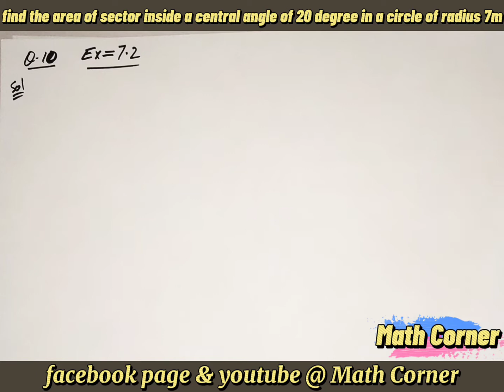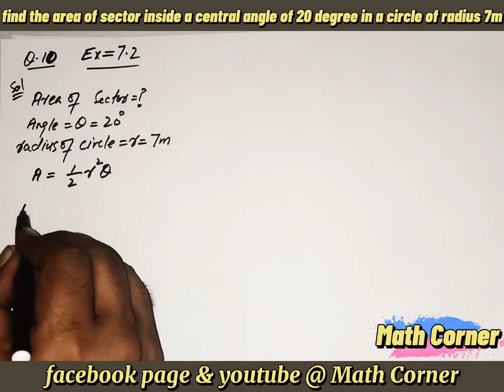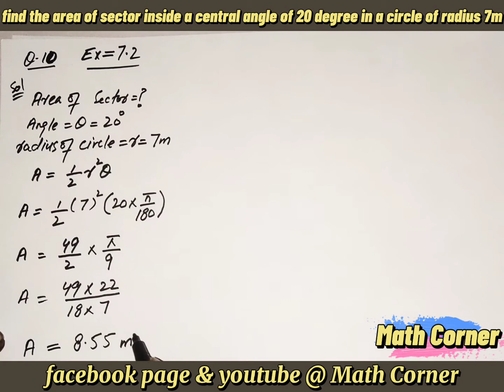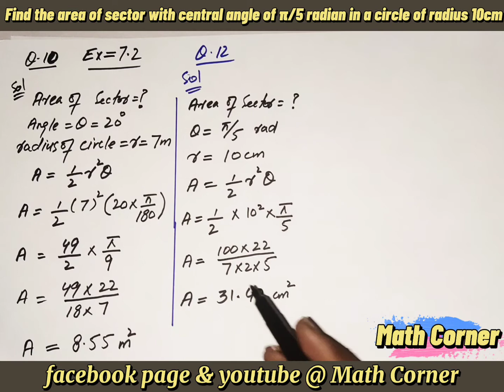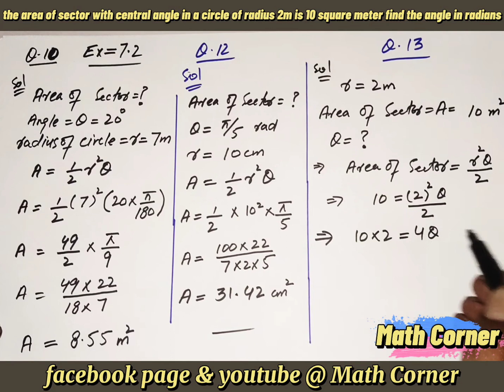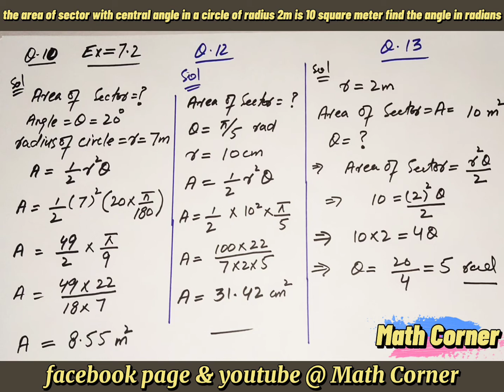Math10_Unit7_Ex_7.2_Q.no.10_12_13 ||trigonometric functions ||Math Corner